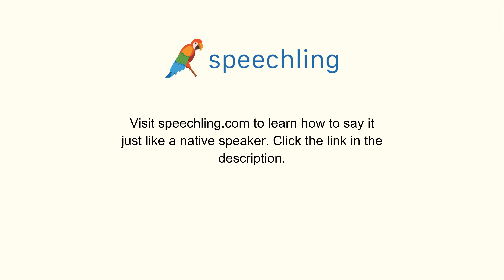スペイン語で"説明する"の発音の仕方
男性コーチ
Describir

女性コーチ
Describir

説明する

説明する